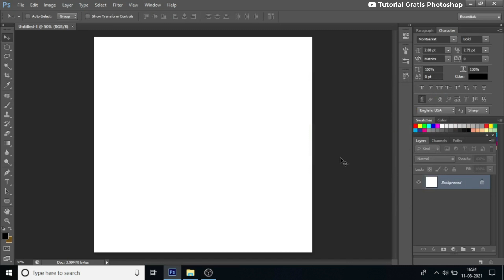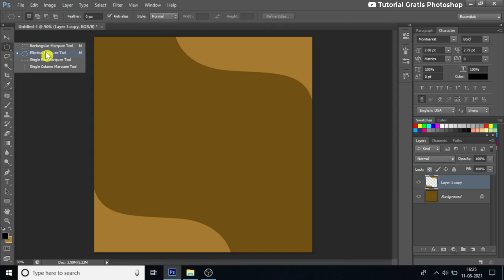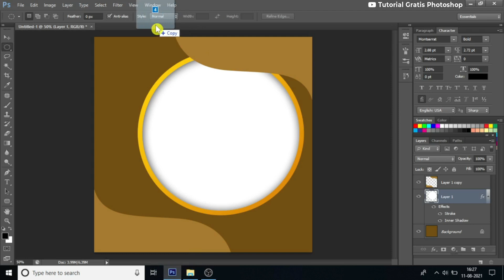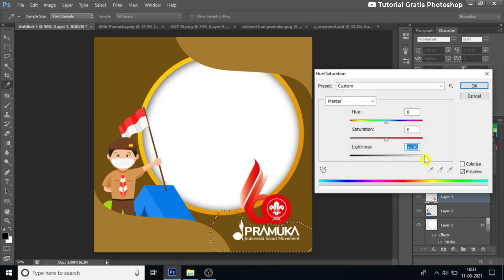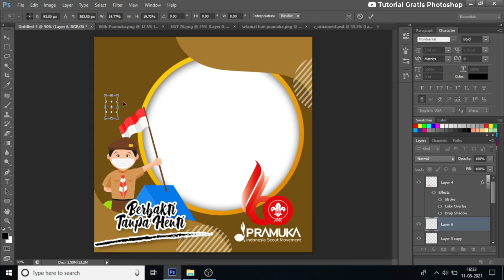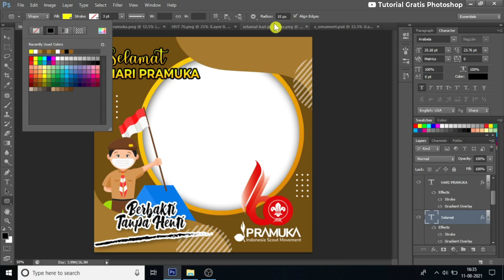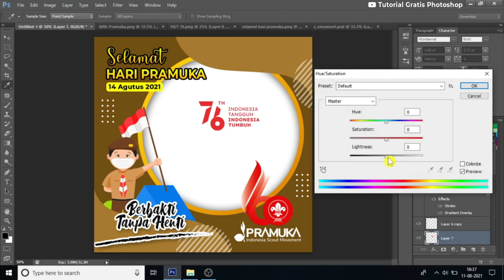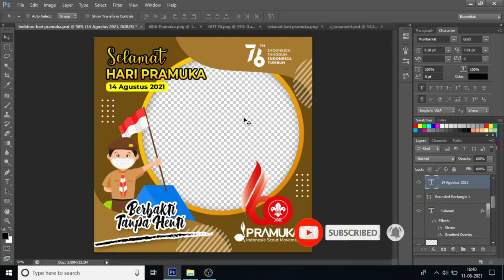Cara Buat TWIBBON HARI PRAMUKA di Photoshop, Free Template Twibbon Hari Pramuka PSD & PNG!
Berikut adalah tutorial desain twibbon hari pramuka ke 60 tahun 2021 dengan menggunakan adobe photoshop CS6.

File PSD & PNG Template Twibbon Hari Pramuka 2021 diproteksi dengan PASSWORD yang berjumlah 6 digit kombinasi huruf dan angka,  lihat di bagian POJOK KANAN ATAS VIDEO TUTORIAL MULAI 0-2 MENIT. Terima kasih..